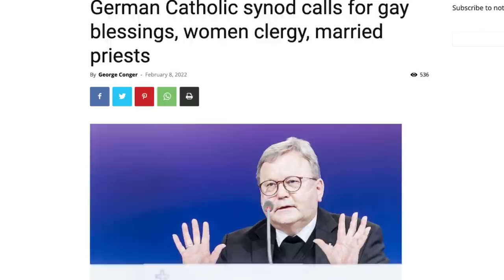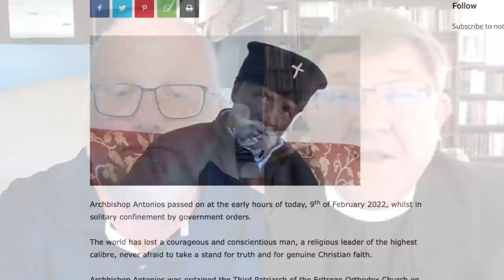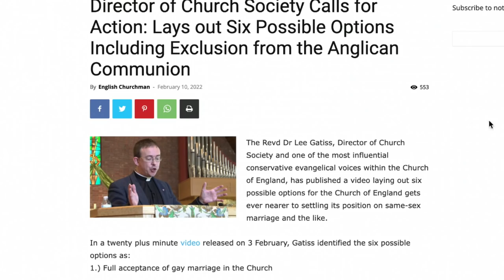Anglican Unscripted 717 - Flexible Doctrine